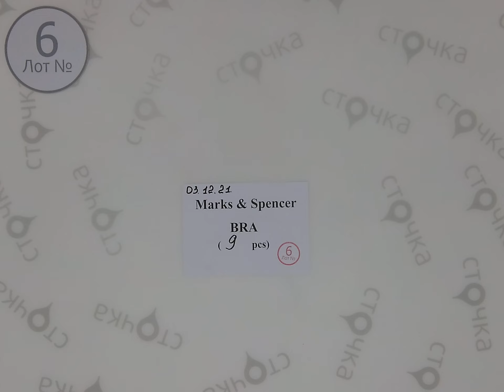Marks & Spencer BRA,6 Цена за ед.: 3.42 евро ,сток одежда оптом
Marks & Spencer BRA ( лот № 6)
Бюстгалтера(сток)
Страна: Англия
Сезон: Демисезон
Цена за ед.: 3.42  евро
Кол-во в мешке,шт.: 9
Цена за мешок: 30.78  евро